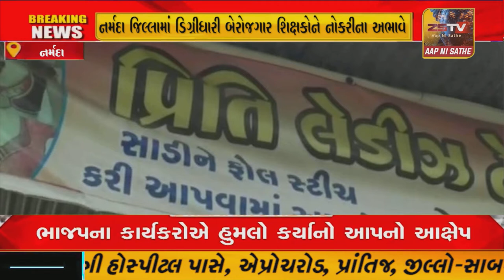નર્મદા જિલ્લામાં ડિગ્રીધારી બેરોજગાર શિક્ષકોને નોકરીના અભાવે ખેતમજૂરી, દરજીકામ, સિકયોરોટી